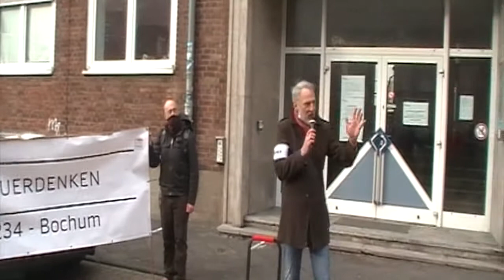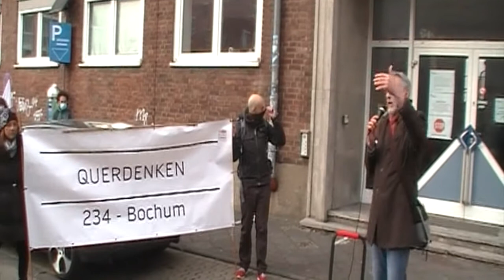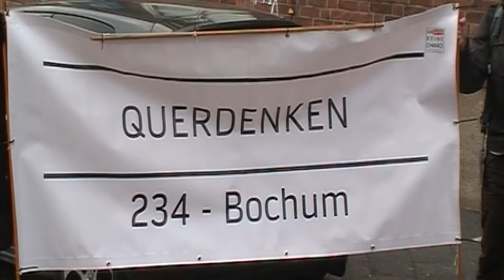21-02-27 Viel Mehr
Demo vom 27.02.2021, Dr.-Ruer-Platz, 44787 Bochum;
QUERDENKEN 234 - Bochum  "Wir für das Grundgesetz"

Viel Mehr
Am 1.8. in Berlin